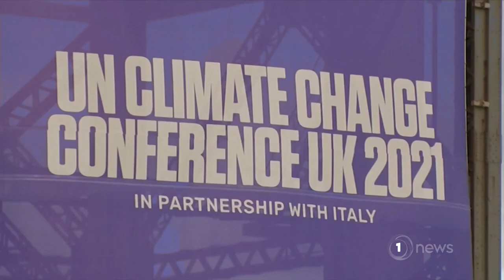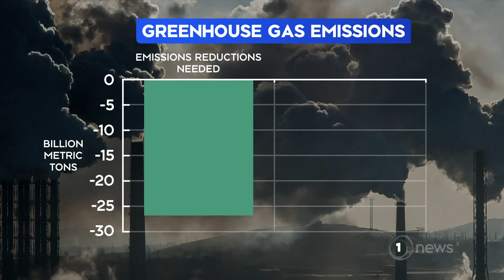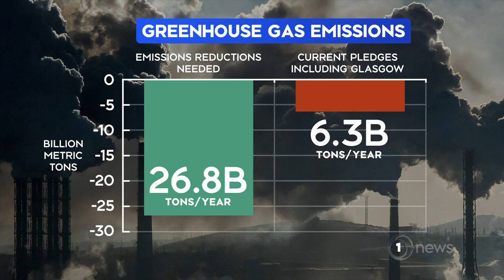Landmark climate deal reached at COP26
It’s set a new framework to follow.